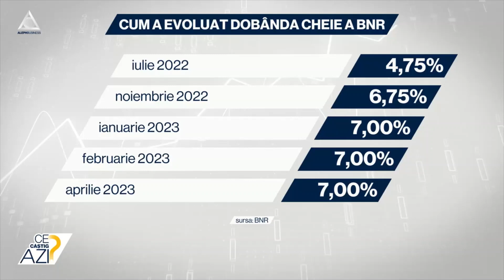Inflația scade la 14,5% în România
➥ Inflația din România scade la 14,5% în luna martie.
➥ Cele mai mari scumpiri la un an au fost la mărfurile alimentare, de 21,56%.
➥ Serviciile s-au majorat cu 10,83%.